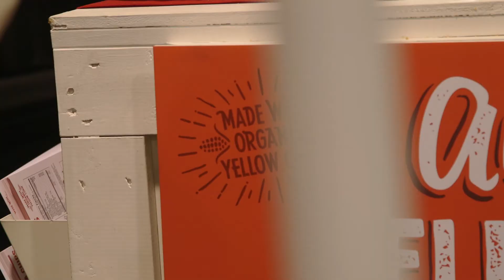Customer Moment - Late July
Erik Drake, Executive Vice President of Late July Organic Snacks, discusses his company's healthy alternative snack products and why they see NetSuite as the perfect tool to support and enable their company's rapid growth.